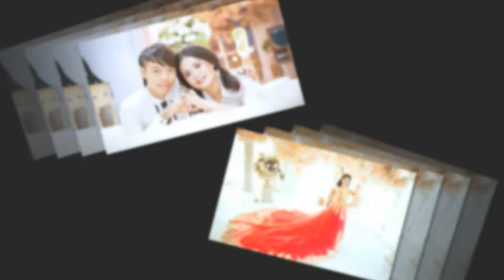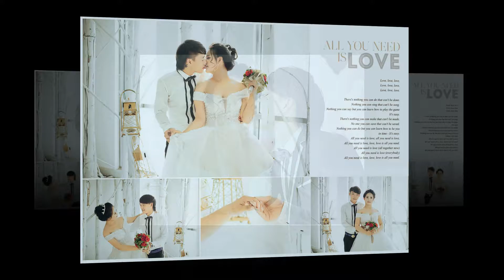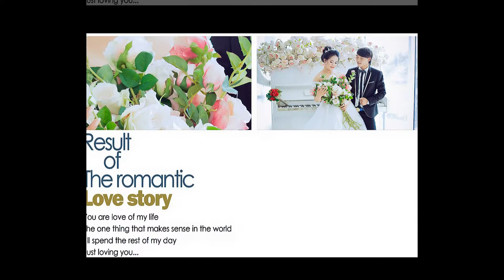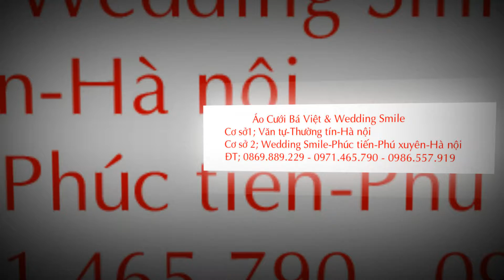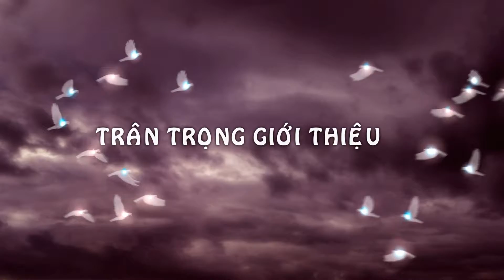Tuan - Ly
🏡 Cơ sở 1: Phố Nguộn - Văn Tự - Thường Tín - Hà Nội (Bá Việt Studio)
🏡 Cơ sở 2: Wedding Smile - Phúc Tiến -Phú Xuyên - Hà Nội